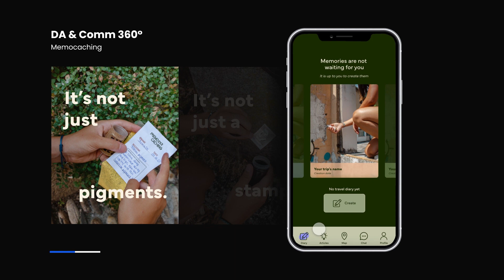Showreel 2023 - Ilona Saint Loubert